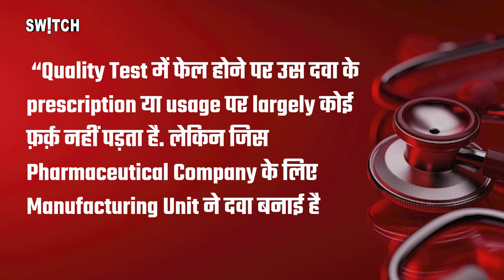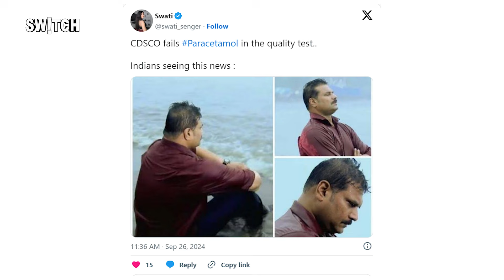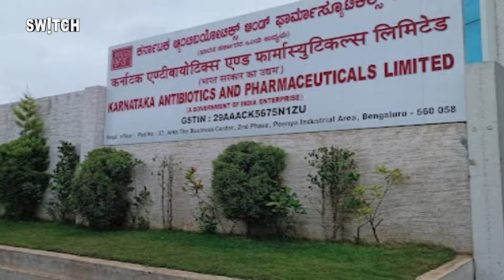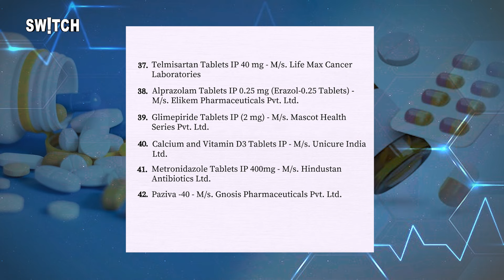Paracetamol Fails Quality Test: Drug टेस्ट में फेल होने पर दवाओं के साथ क्या होता है? CDSCO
Paracetamol, Pan-D जैसी करीब 50 से ज़्यादा दवाएं quality test में फेल हो गई हैं. CDSCO- यानी Central Drugs Standard Control Organisation ने 50 से ज़्यादा ऐसी drugs identify की हैं जो Drug Test में फेल हो गई हैं. क्या है ये  पूरा मामला, और अगर कोई ड्रग quality test में फेल होती है तो उसका क्या मतलब होता है, यही बताएंगे वीडियो में.

More than 50 medicines like Paracetamol, Pan-D have failed in the quality test. CDSCO- i.e. Central Drugs Standard Control Organization has identified more than 50 such drugs which have failed in the drug test. What is this whole matter, and what does it mean if a drug fails in the quality test, this will be told in the video.

Paracetamol quality test results | CDSCO drug standards | Implications of drug failure | Quality control in pharmaceuticals | How drugs are tested | News on Paracetamol | Pharmaceutical quality assurance | Impact of drug failure on consumers | Importance of drug testing